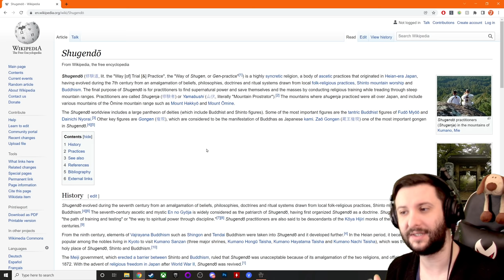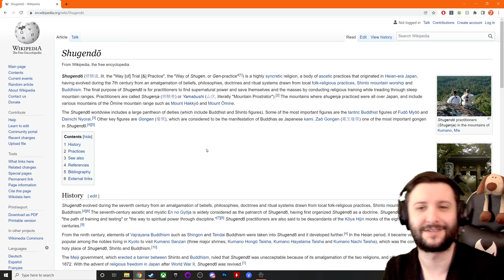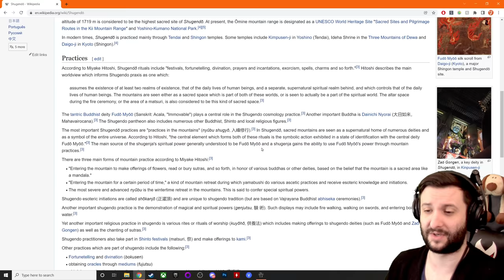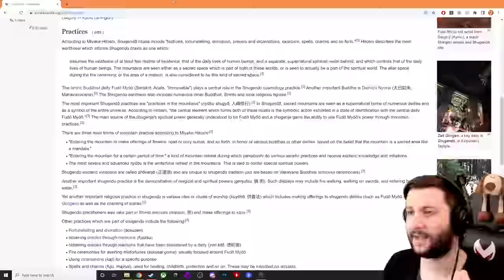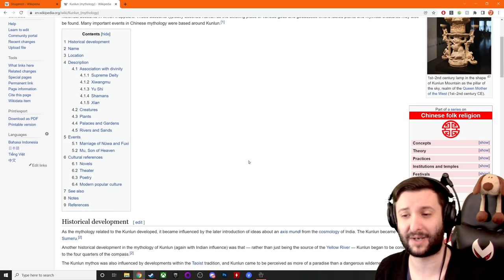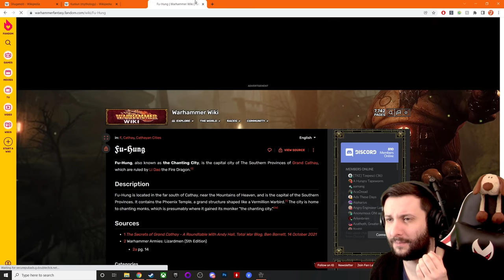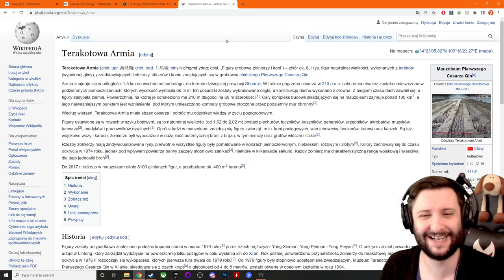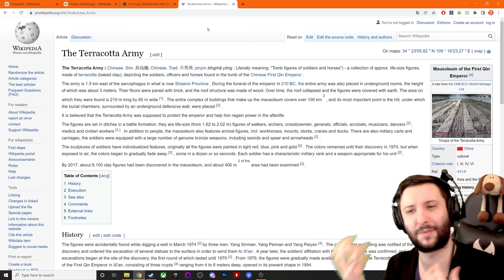SUPER CHILL CATHAYAN LORE CHAT | New In-Game Unit Browser | Total War: WARHAMMER III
Morning, all! Today we're having a nice chill time discussing the new Lore for Grand Cathay found within the brand new Unit Browser! It's great to find such a repository baked right into the game now and it's especially great when it's a faction we're starving for information on! Seriously, release a WFRP supplement already, guys :P

Note: The music in the background is the in-game music if you're chilling out around Cathay. It's wonderful and fits the region beautifully!

Note2: It was agreed this could be a video of me scrubbing through a bunch of screenshots or through a 2 minute video of my clicking each unit and pausing. In other words it won't be eating through all my embargo time! Yippee!

This contains Blood and Gore so you if you're under the age of 18 don't look at the video with your eyes.